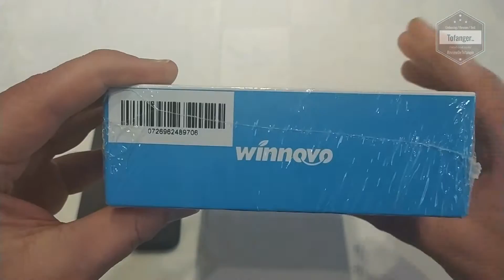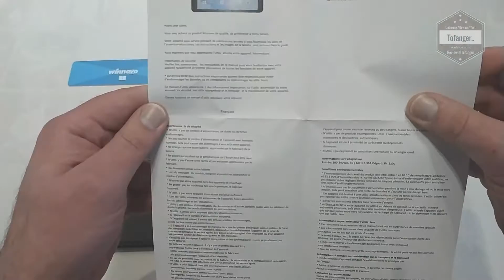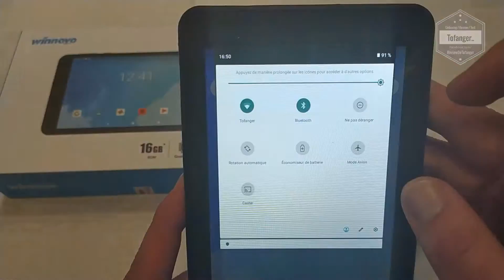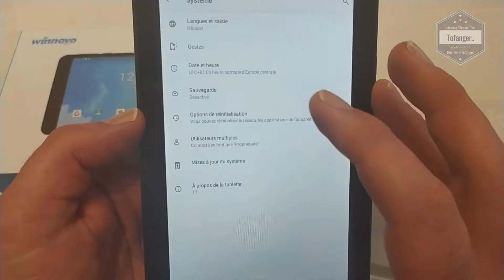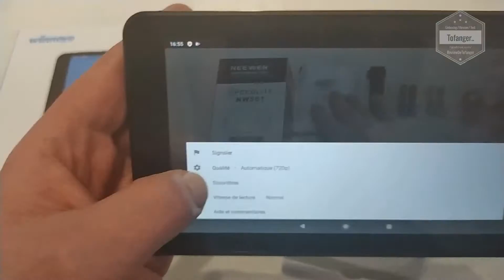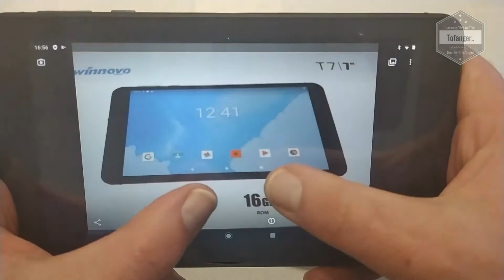Winnovo T7 Tablet - Android 9.0 - 2GB Ram 16GB Rom - Tablette tactile 7 pouces - Unboxing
↓↓↓↓  Avis / information / descriptif / Disponibilité  ↓↓↓↓
Winnovo T7 Cover

La tablette tactile Winnovo T7 est une tablette 7 pouces fonctionnant sous android 9.0

Winnovo est un fabriquant de tablette et laptop avec un rapport qualité prix des plus intéressant.
Les tablettes tactiles Winnovo de la série T existent en trois tailles.
Dans cette vidéo, on peut voir la Winnovo T7  (tablette 7 pouces)

Si vous êtes intéressé par la tablette Winnovo T8 vous pouvez regarder la vidéo ici :  LIEN PROCHAINEMENT DISPONIBLE

La tablette tactile Winnovo T7 est une tablette tactile de 7 pouces IPS en 1024*600P  avec un bel affichage pour la tranche de prix.
Les angles de vision sont bons et la gestion des couleurs est dans la bonne moyenne.

Sous le capot de cette Winnovo T10 Tablet, on trouvera un processeur Mediatek M8163 4 cœurs cadencé a 1.3 GHz, ce qui est largement suffisant pour la plupart des applications que l'on trouve sur le Google Play Store.
La tablette T7 a 2GB de mémoire vive et 16GB de stockage, très bien pour le prix.

L'autonomie de cette tablette tactile est bonne avec sa batterie de 2800 mAh.

Le Wifi, Bluetooth; GPS sont également présent dans cette tablette T7 Winnovo.

Android 9.0 est installé sur cette tablette, propre et stable, il intègre également les services Google.

Disponible ici par exemple :

Winnovo T7 Cover

Caractéristiques techniques :

Marque Winnovo
Numéro du modèle de l'article T7
Couleur  Bleu ou Noir
Système d'exploitation Android
Plate-forme du matériel informatique PC
Marque du processeur AMD
Type de processeur Cortex
Vitesse du processeur 1.30 GHz
Nombre de coeurs 4
Taille de la mémoire vive 16 GB
Taille du disque dur 16 GB
Technologie du disque dur Hybride
Interface du disque dur USB
Type d'écran LCD
Taille de l'écran 7 pouces
Résolution de l'écran 1024 x 600 HD IPS
Résolution maximale d'affichage 1024x600 Mégapixels
Description de la carte graphique ARM Mali T720
GPU  ARM Mali T720
Type d'alimentation AC & Battery
Type de connectivité Bluetooth, Wi-Fi, GPS
Type de technologie sans fil  802.11bgn, 802.11abg
Interface du matériel informatique USB, MicroSD, Bluetooth
Item dimensions L x W x H 18,9 x 10,8 x 1 cm
Poids du produit 263 grammes
Divers tablette tactile, tablette android, tablette 7pouces android, tablette wifi, tablette gps, tablette pas cher

▶ Android 9.0 : Dernière version de Google Android 9.0 Pie, plus intelligent et plus simple à utiliser.

▶ 2 GB DDR3 de mémoire vive, equipé du chipset MediaTek M8163 Quad Core @1.3GHz, il est facile pour cette tablette tactile de faire fonctionner plusieurs applications et tâches rapidement.

▶  WiFi Double bandes, supportant le 2.4G et le 5G, vous donnera une bonne couverture WiFi, stable et rapide

▶ Cette tablette 7 pouces inclus un module GPS, Celui-ci se synchronise rapidement tout en étant précis dans la navigation pour vos voyages.

▶ Batterie de 2800mAh Li-ion Polymer avec optimisations spécifiques(180 heures en veille, 6 Heures en mode photos, 4 Heures en temps de travail, 3 Heures en lecture vidéo).

A bientôt
Tof..